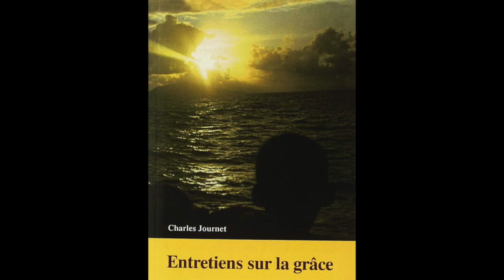Charles Journet – "L'essence de la grâce" – 2ème partie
Charles Journet, Entretiens sur la grâce, "L'essence de la grâce", Saint-Augustin, Saint-Maurice, 1995, p. 41-45.